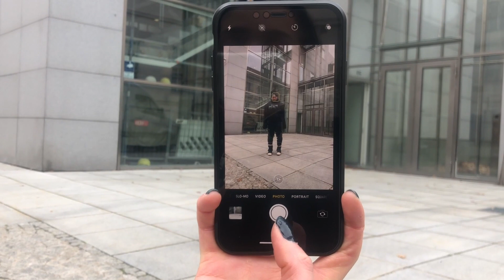HOW TO TAKE PERFECT PICS FOR IG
Here are some tips, tricks and hacks on how to take perfect pics for IG (in my opinion).